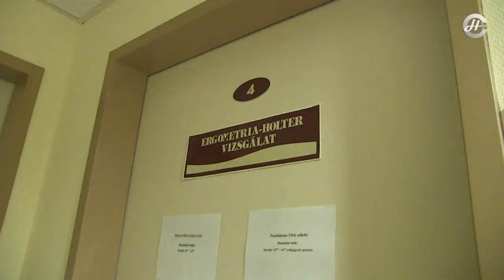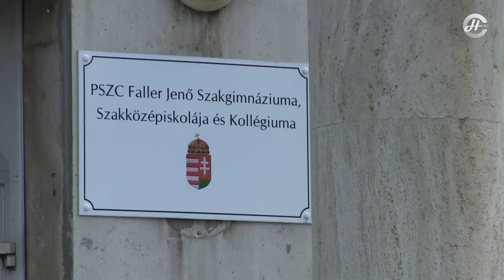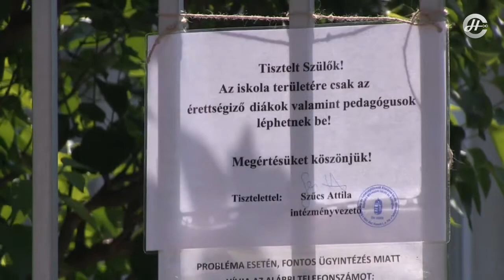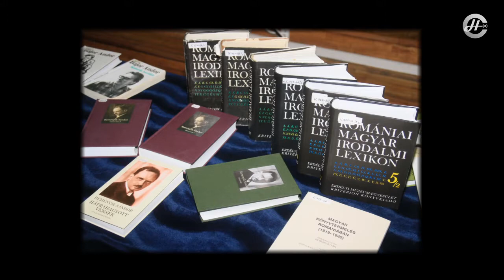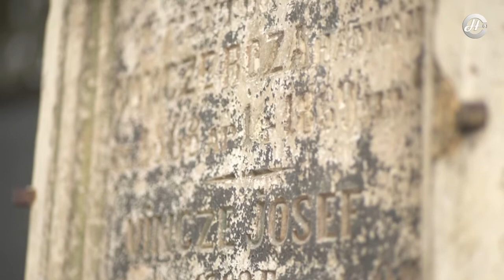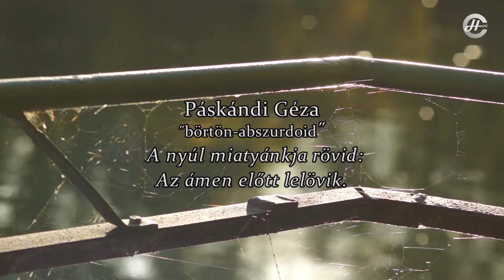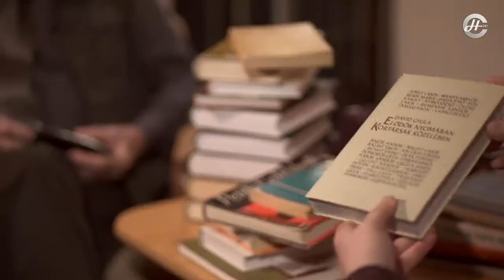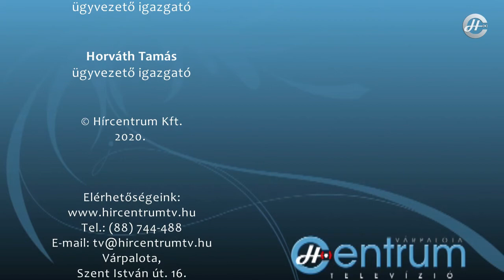Palotai Presszó 2020.05.06. (szerda)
Tartalomból:
Részlegesen újraindult azt egészségügyi ellátás Várpalotán is
Képviselői felajánlás a rászorulók segítése érdekében
Rendhagyó érettségi vizsga a város három középiskolájában
Aktuális polgármesteri tájékoztató a járványügyi helyzetről 2020. május 6-án
Esti mese: »Melyik ér többet«
MMA portrék: Dávid Gyula